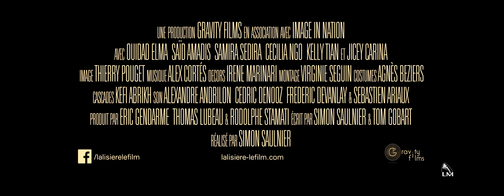The Edge / La Lisière (2014) - Trailer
Directed by : Simon  Saulnier
Produced by : Gravity Films
Genre: Fiction - Runtime: 16 min 34 seconds

In a near future, in the heart of the North forest where anarchy reigns, the young Hawa and his father survive, as many refugees. It is during the robbery of food that the life of Hawa falls a part. She loses what she treasures the most and undertakes a trip to find the thieves up to the border of this forest.